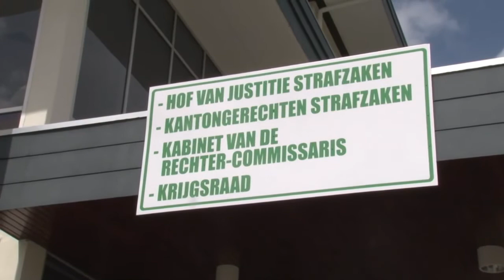29 01 2018 Voortzetting 8 Decmeberstrafproces